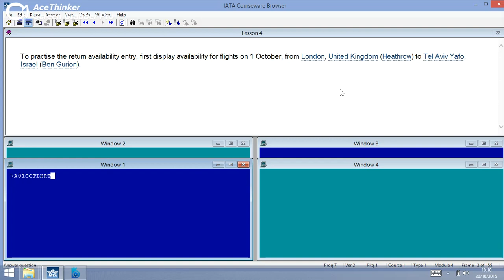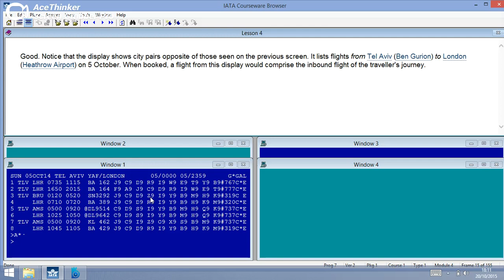RETURN AVAILABILITY IN GALLELIO